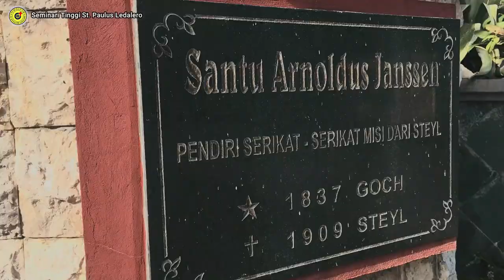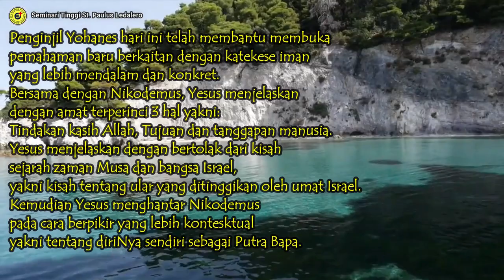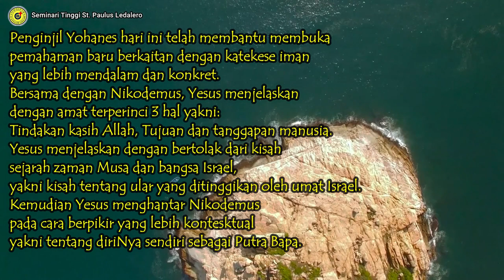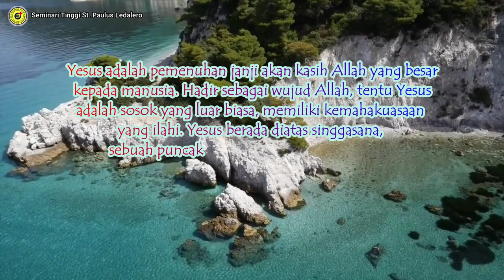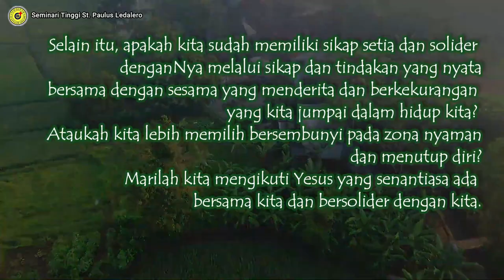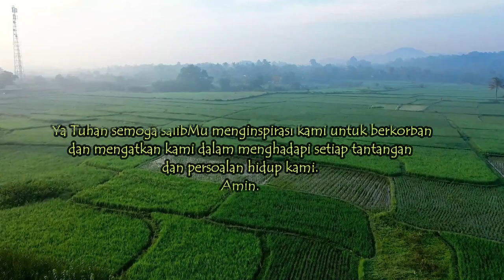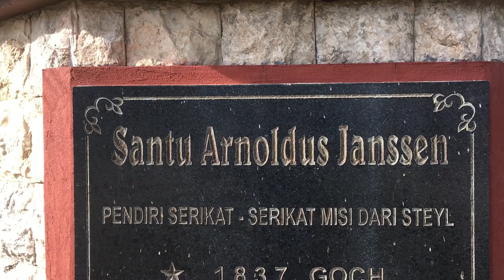SALIB: SIMBOL YESUS YANG BERSOLIDER BERSAMA KITA - (Selasa, 14 September 2021)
SALIB: SIMBOL YESUS YANG BERSOLIDER BERSAMA KITA - (Selasa, 14 September 2021) Renungan Harian Frater Ledalero
Renungan: Fr. Gius Wotan, SVD
Pengisi suara: Fr. Only Manu, SVD